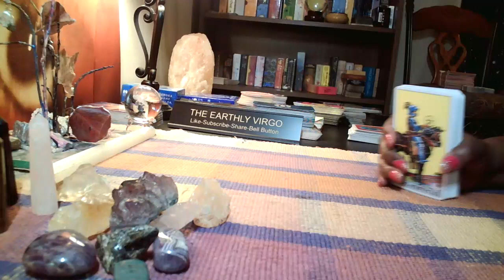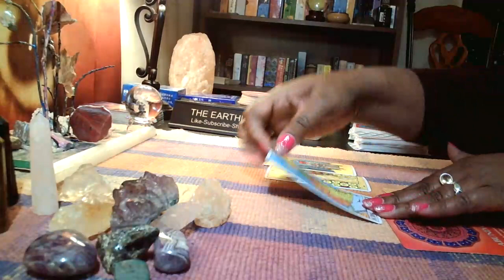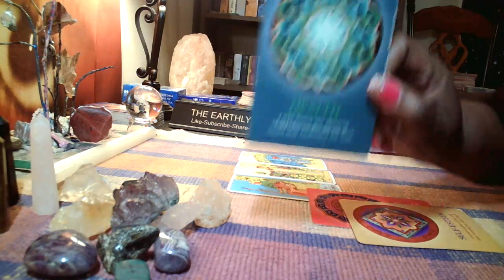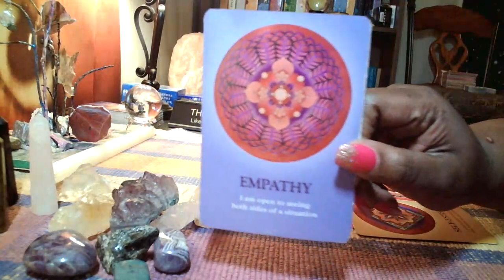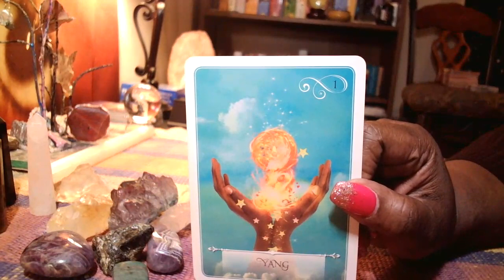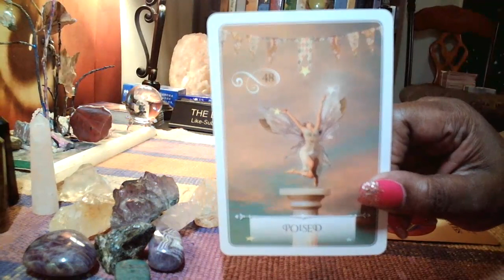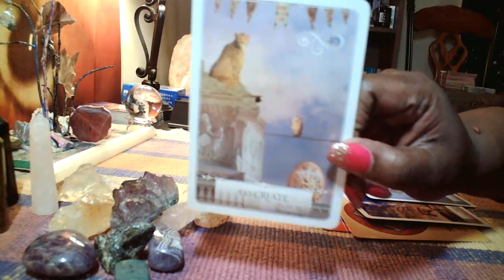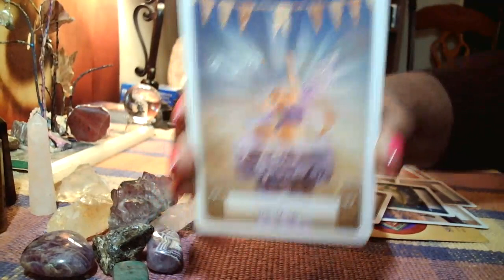Virgo ❤️ Love Exciting & New 🥰❤️😘